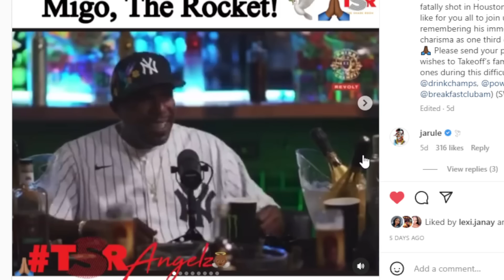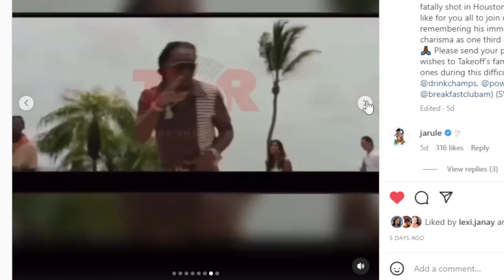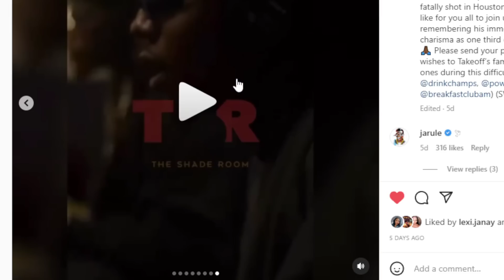MIGOS TAKEOFF UPDATE: MEET LIL CAM THE ALLEGED 5TH WARD HIT MAN! (DETAILS INSIDE)